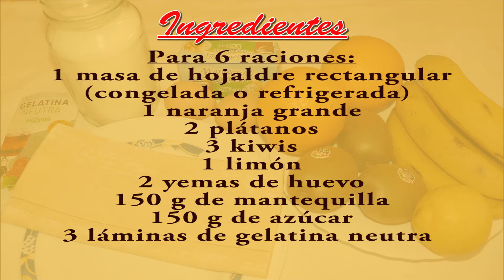Cocina fácil - Hojaldre de frutas - Puff pastry with fruit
Recetas de cocina fácil - Hojaldre de frutas
Easy coking - Puff pastry with fruit

INGREDIENTES:
1 lámina rectagular de hojaldre (refrigerado o congelado)
1 naranja grade o varias mandarinas
2 plátanos
3 kiwis
1 limón
2 yemas de huevo
150 g. de mantequilla
150 g. de azúcar
3 láminas de gelatina neutra

Las frutas se pueden cambiar por las que deseemos  o estén de temporada.